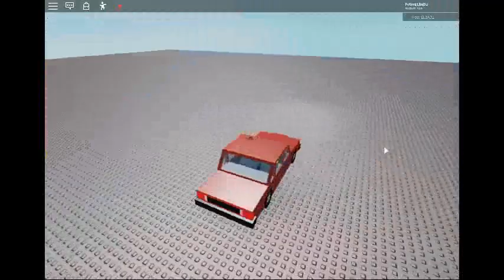Roblox - The Traffic lights - S2 E3